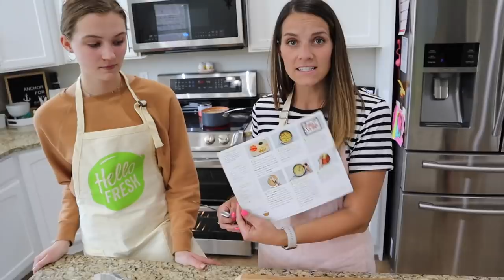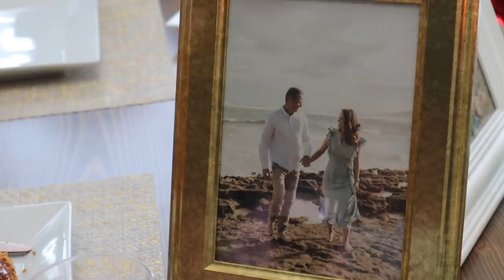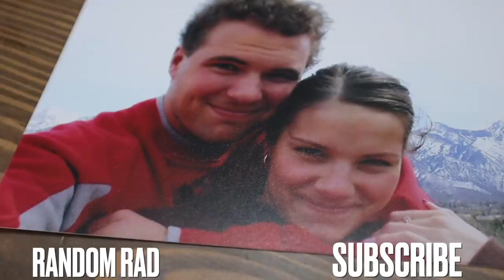A SINGLE ROSE EVERY HOUR FOR 13 HOURS 🌹 HAPPY ANNIVERSARY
We've partnered with HelloFresh once again and want to thank them for sponsoring this video! Right now get 8 meals free - that's 2 free meals in each of your first 4 HelloFresh boxes. and enter bingham80 for a total of $80 off.

Today is our 13th anniversary! We've been married for 13 amazing years. There have been incredibly wonderful times as well as incredibly difficult and trying times. In honor of yesterday's amazing proposal story we decided to surprise Mom with a single rose every hour for 13 hours straight! Each rose representing one wonderful year together as husband and wife. So cheesy, LOL!

Mailing Address:
84062